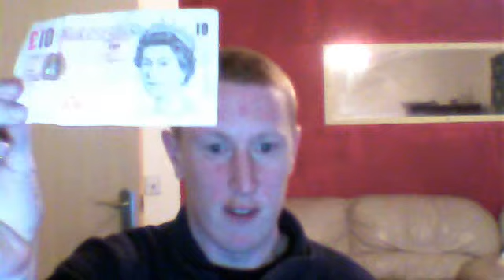How to get a six pack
Every mans dream